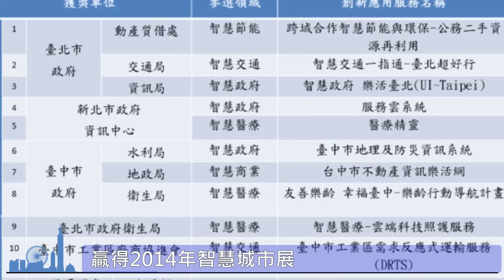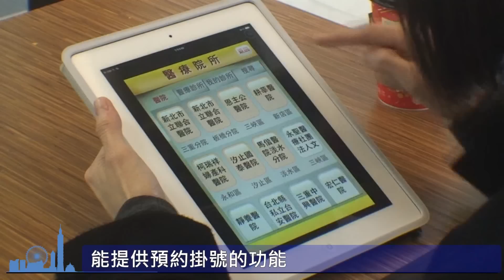2014智慧城市展創新應用獎-新北醫療精靈篇